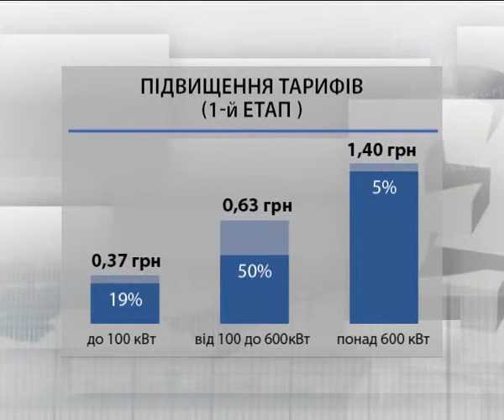Тарифы на ЖКХ поднимут в три раза в течении 2 лет